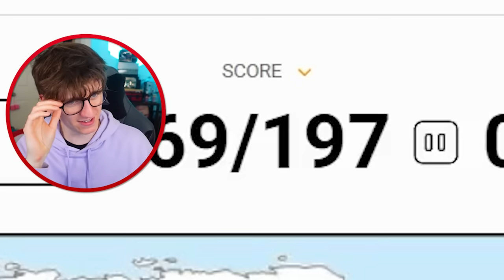How many Capital Cities of the World can I name?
How many Capital Cities of the World can I name? @JackSucksAtLife @JackSucksAtStuff @JackMasseyWelsh @JackSucksAtClips @nocontext @GeogStuff